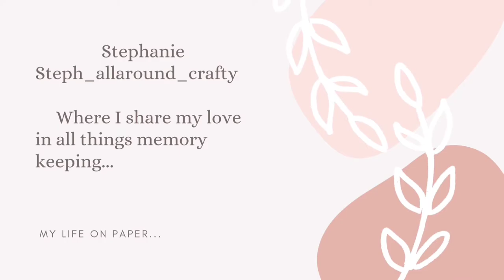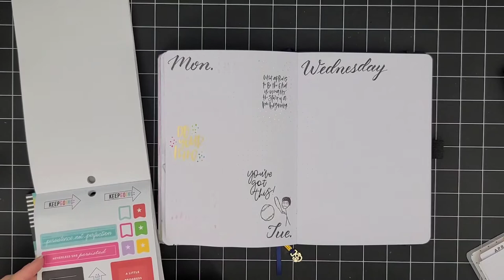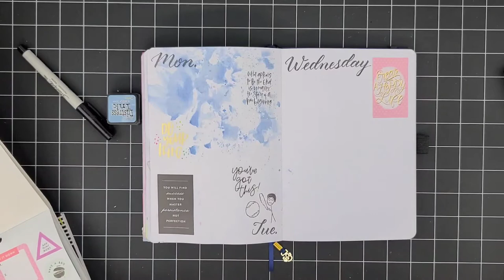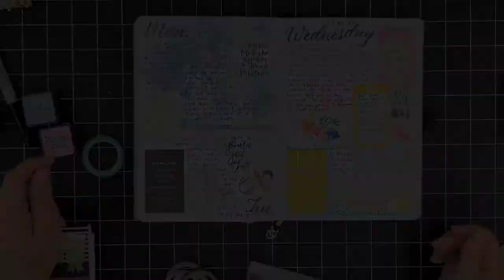Journal with me | Creative Journaling | Daily Journaling | May 3rd-May 7th | ep 6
Hey everybody this is Stephanie thanks for tuning in on another Journal with me. These days happen to be pretty mellow but still worth writing.
book mentioned : Maybe in another life